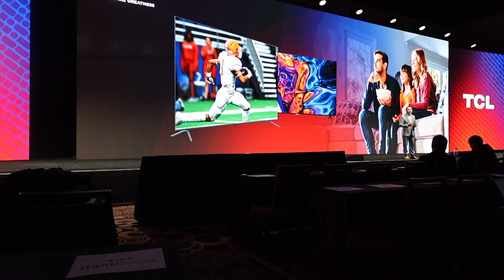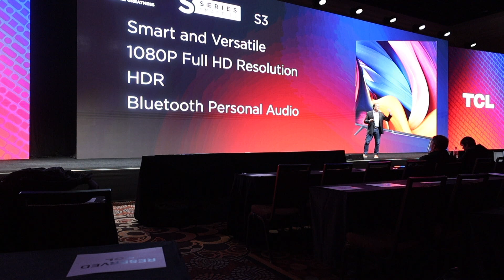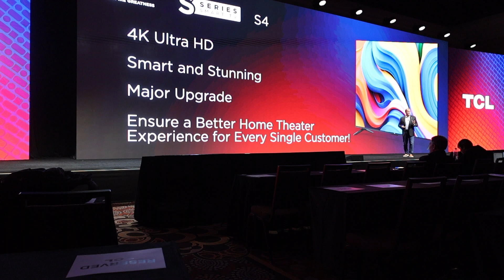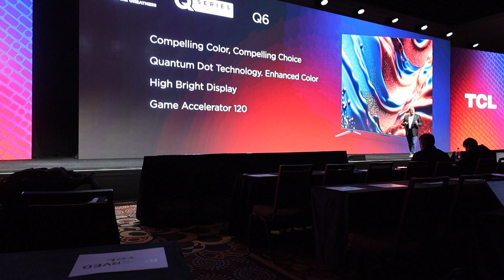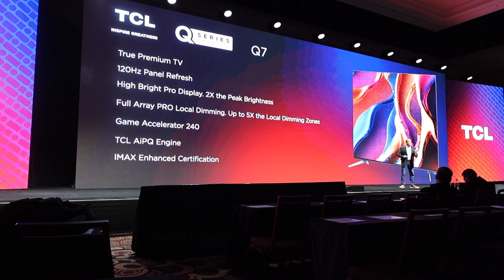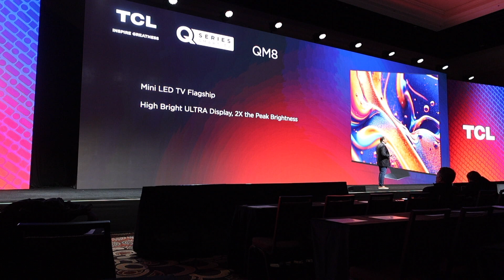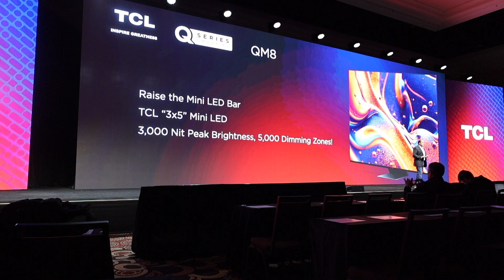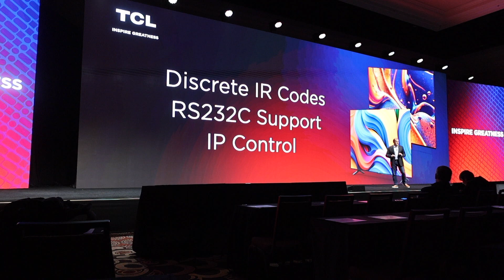CES 2023 | TCL Announces NEW TV with 240Hz VRR and 2300 Dimming Zones!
TCL Television
In 2023, TCL TVs will gain their greatest enhancements to date as the brand creates two new families for itsaward-winning lineup – Q-Series and S-Series. After introducing the world’s first big-screen Quantum Dot TV,and the world’s first mini-LED TV, TCL is arming its new portfolio with a broader range of QLED models, major upgrades for superior gaming and cinematic experiences, and its largest mini-LED television ever in the 98”
top-of-the-line QM8 model.
Focused on bringing the best and biggest screen TVs to more customers, TCL’s Q-Series of QLED TVs willprovide more color with Quantum Dot technology and ultra-wide color gamut as well as varying levels of newHighBright displays that increase color volume and brightness for even better picture quality. The new Q-Series sets will also boast more dimming zones with Full Array PRO Local Dimming, IMAX EnhancedCertification for the first time, TCL’s own AIPQ Engine™ technology and increased panel refresh rates for fastaction. TCL’s QM8 will be the flagship of the Q-Series with mini-LED Ultra backlight technology, a HighBrightUltra display, and up to 2,300+ dimming zones, complete with a built-in subwoofer for enhanced audiocapabilities.
Elevating the video game experience, TCL’s newest televisions will build on features like Auto Game Mode(ALLM) with a full suite of key game technologies. To keep up with intense gameplay, TCL’s Q6 introduces the
new Game Accelerator 120 for up to 120Hz Variable Refresh Rate (VRR), while Q7 and QM8 unleash the newGame Accelerator 240 for up to 240Hz VRR – an unrivaled gaming experience coupled with AMD FreeSyncPremium Pro Certification.
TCL also announced plans to introduce QD-OLED into its TV lineup and make its televisions custom-installcompatible for the first time.